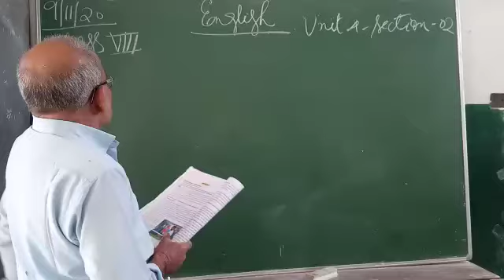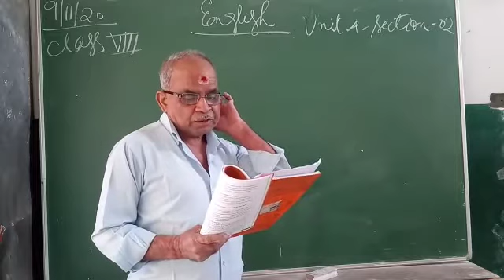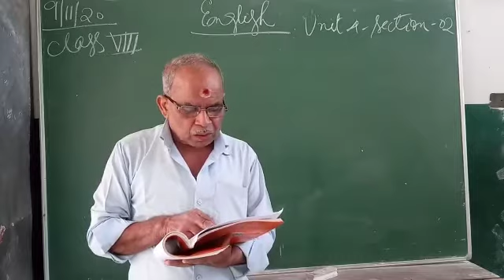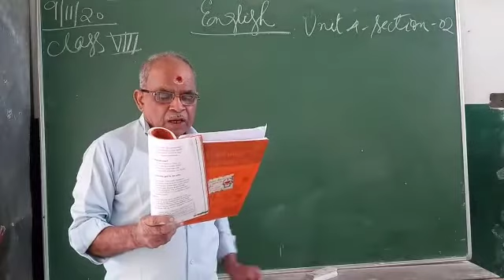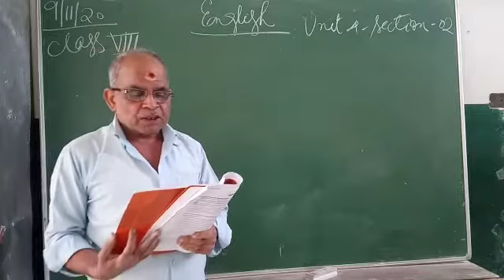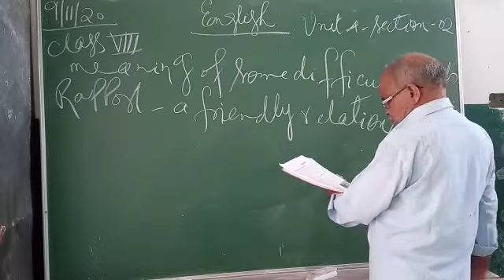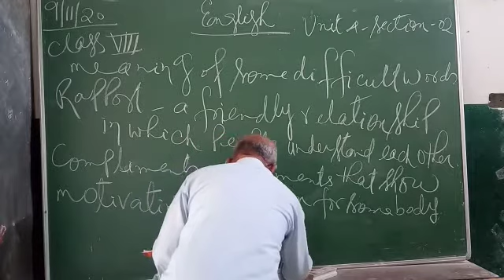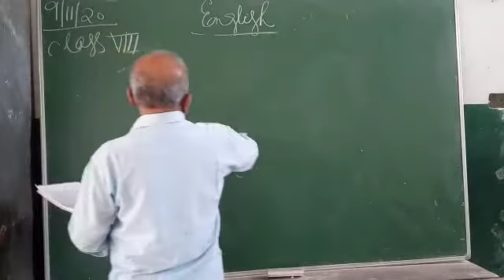Lecture_1_Class 8 ( English )